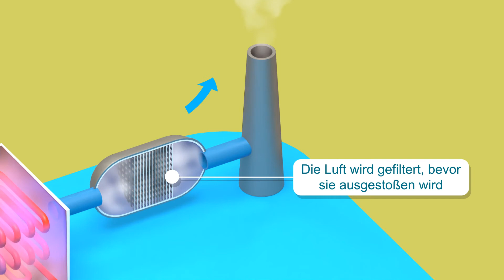Wärmerückgewinnung aus Gießerei-Öfen - Constellium Issoire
Im Rahmen des Baus eines zukünftigen Wärmenetzes in der Stadt Issoire schlug Constellium Issoire vor, die Wärme aus seinen Öfen zur Beheizung der städtischen Einrichtungen zu nutzen.